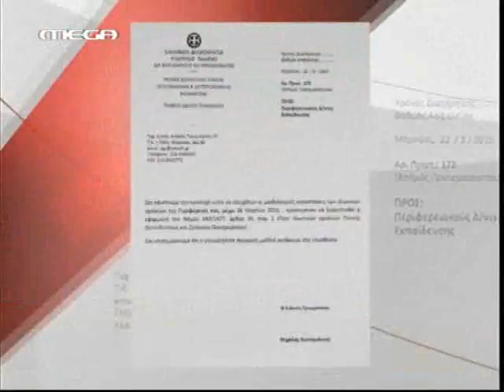Κόκκινη γραμμή για τους μισθούς των ιδιωτικών εκπαιδευτικών επικαιροτητα , κοινωνια